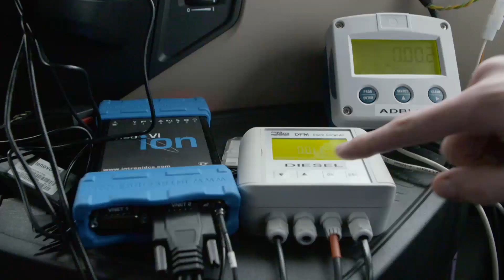Shell Rimula – Fuel Economy Field Trial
Shell heavy duty engine oils are being tested in real environment across several continents in variously conditions. Fuel economy testing in Germany is the first conducted in 2016 to prove Shell Rimula´s technology leadership and outstanding performance in fuel economy.